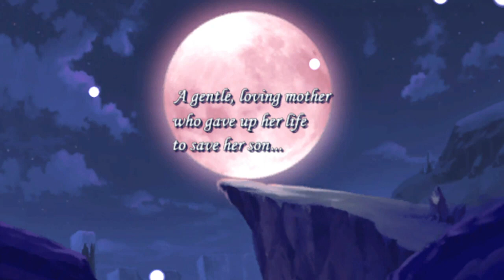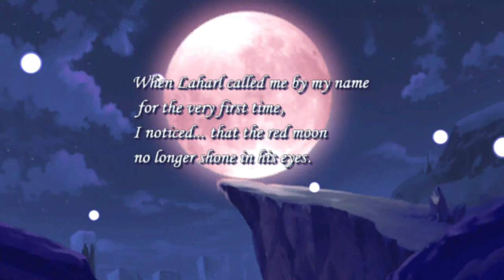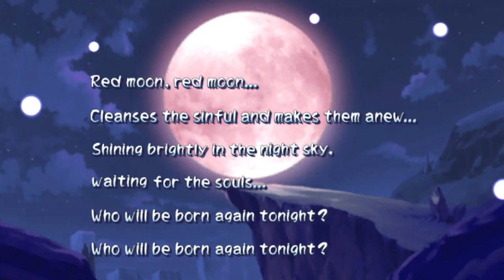Disgaea Afternoon of Darkness: Bulan Merah 8-4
Disgaea pertama yang menceritakan seorang anak keturunan iblis-manusia berumur 1313, cita-citanya membunuh ayahnya sendiri tetapi ayahnya keburu meninggoy karena keselek bakpao.

Laharl pun berusaha membuktikan bahwa dirinya pantas menjadi Overlord, Pemimpin Netherworld yang lebih hebat dari ayahnya.

Game ini ada adaptasi anime-nya.